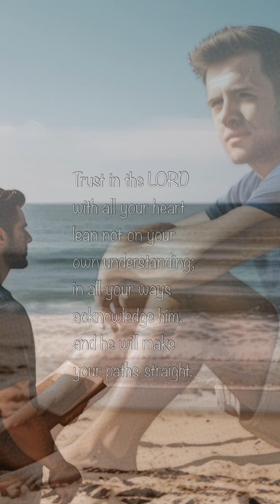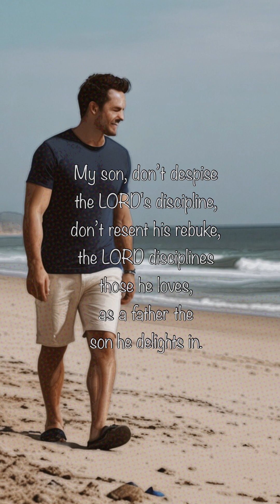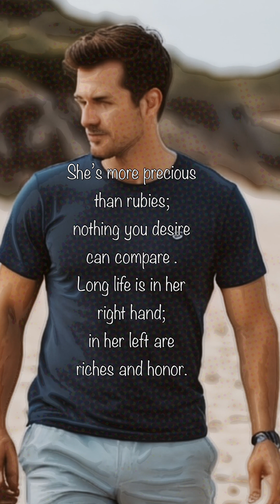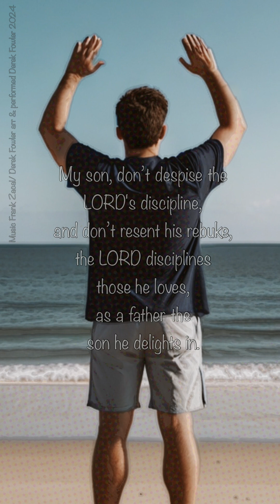My Son Don’t Forget Proverbs 3 1-16 P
Wisdom from Proverbs